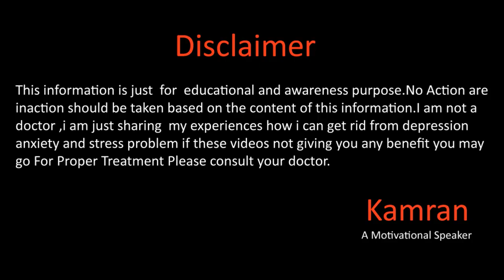6 Things Do Every Morning (Morning Anxiety ) By Kamran Sharif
Aslam O Alaiakum,
Hope you will be doing fine there in this video we will talk about 6 things you should do regularly for your best outcome for more details please watch the full video .
Whats app
Gmail
You Mar Write us email at
Kamran

About video
In this video we covered few topics
Anxiety
Depression
morning thoughts
morning dua
morning routines
Morning Anxiety Solutions
Morning Anxiety symptoms